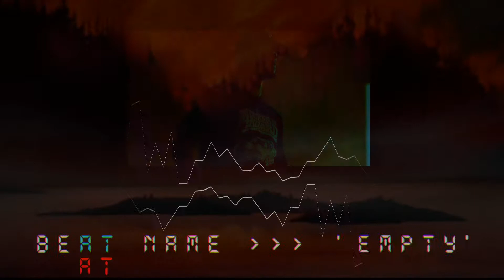[FREE] Bryson Tiller x Kehlani Type Beat 2020 - 'EMPTY'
My Old account was hacked and stolen. Thanks y'all